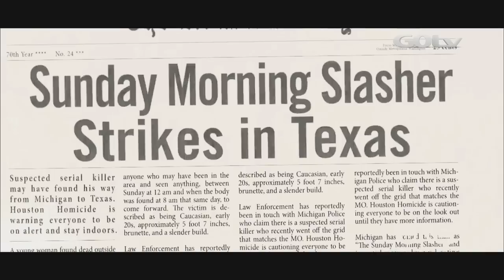Justice For All on GOtv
Homocide on CBS Reality & FOXLife
Corruption on M-Net Movies Zone & FOX
Injustice on Telemundo & BET